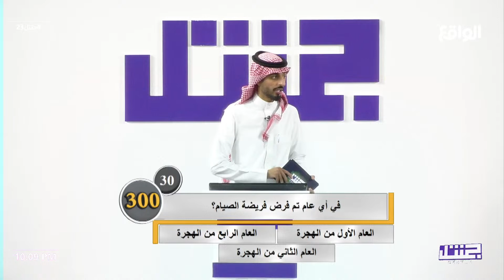السؤال الثالث : مجموعة "جبل سمحان " 300 نقطة